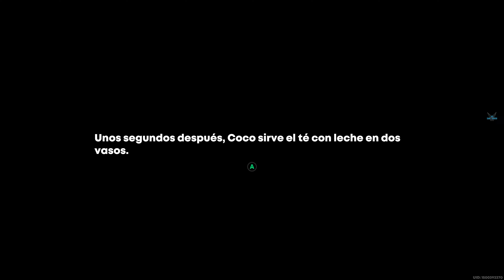ZENLESS ZONE ZERO "Confianza el dilema del azúcar y el peso - Nivel confianza Ellen aumentado" #163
ZENLESS ZONE ZERO "Capitulo 003: Confianza el dilema del azúcar y el peso - Nivel confianza con Ellen aumentado" [PC] #163

Plataforma: PC